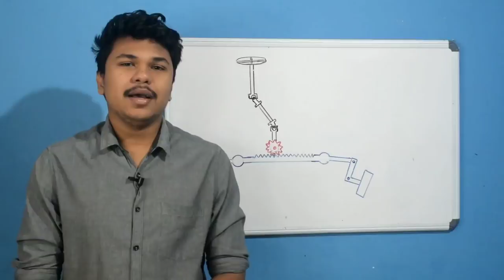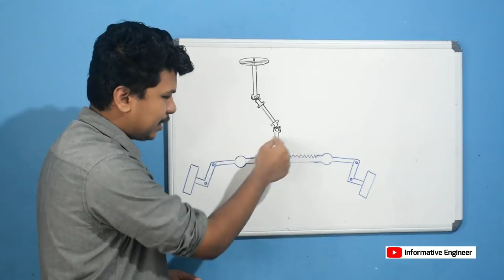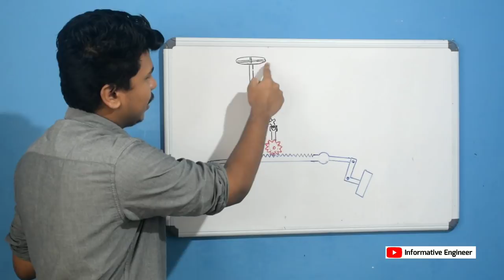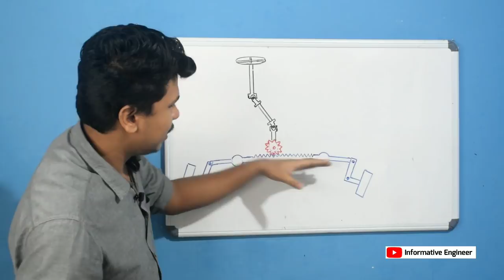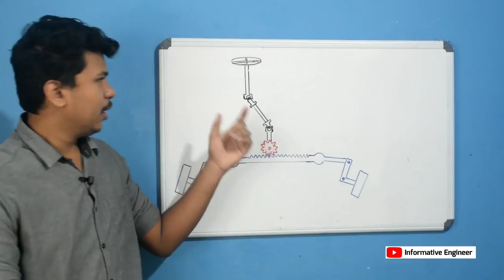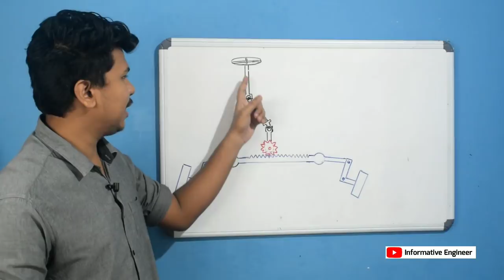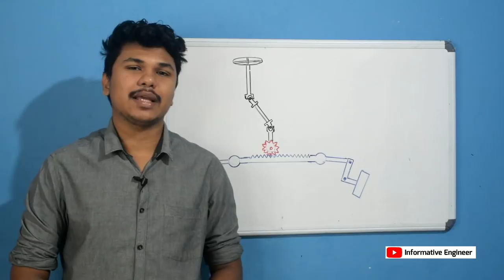Rack and pinion steering working | Malayalam Video | Informative Engineer